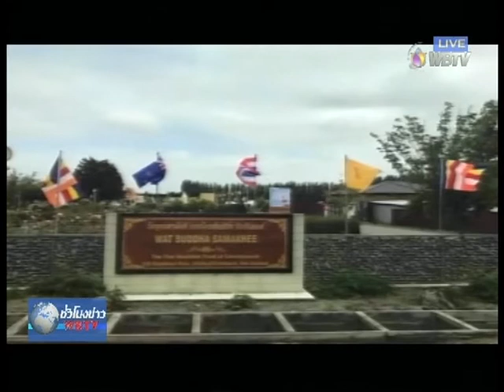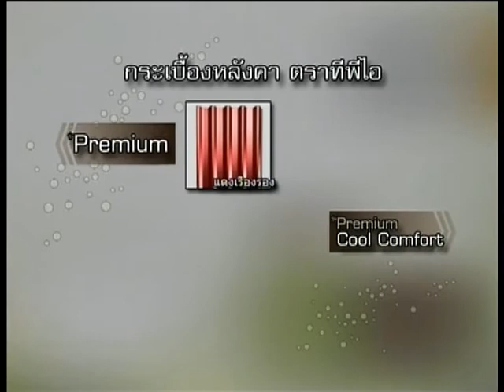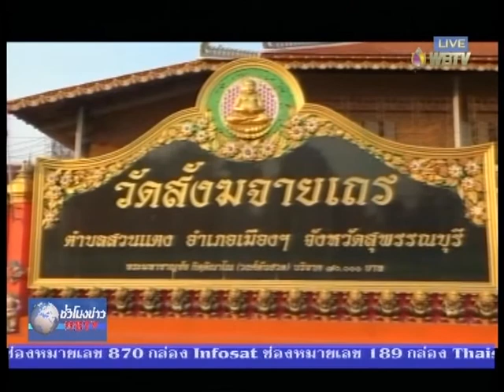รายการชั่วโมงข่าวwbtv วันที่ 9 ม.ค.61